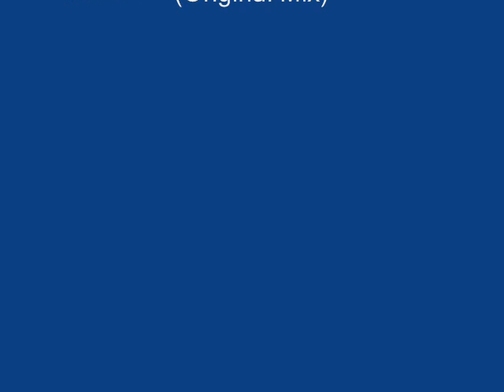DJ Baboon ft. DJ Famous - Loca (Original Mix)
Our new Mix ________

To je naš prvi rad,zato vas molim,bez loših komentara!!
NOTICE:
Svi negativni Komentari,biti če izbrisani!
All Negative Comment's will be erased!